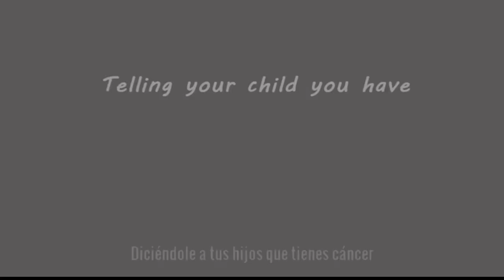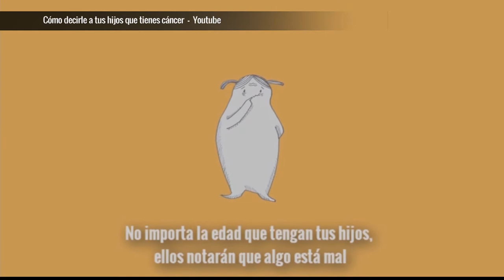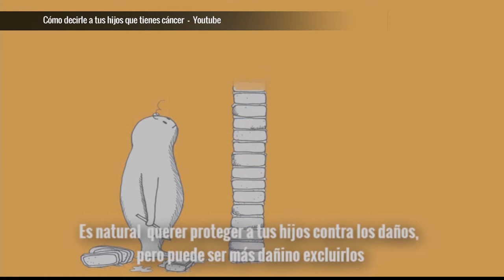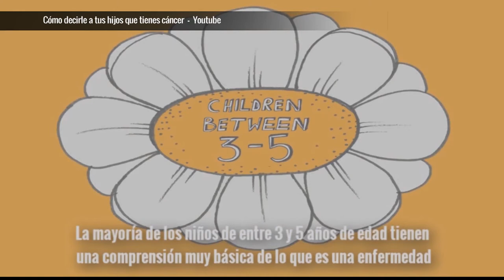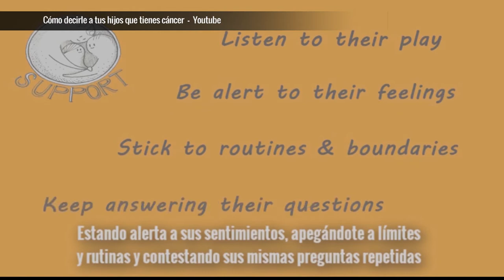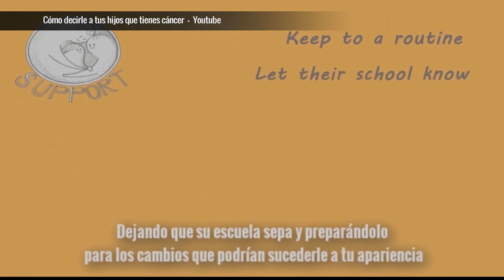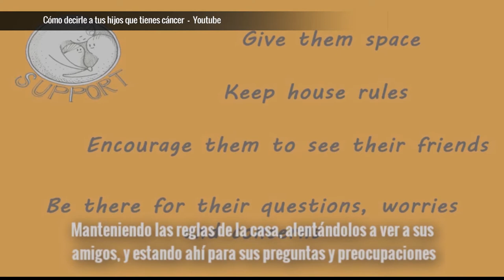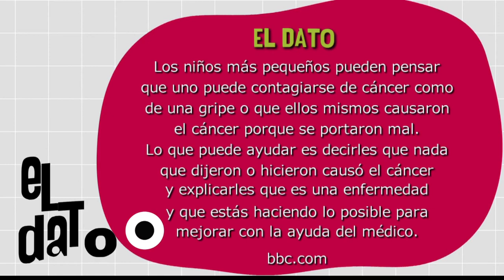Cáncer de mama [Paso a Paso Tv] Telemedellín